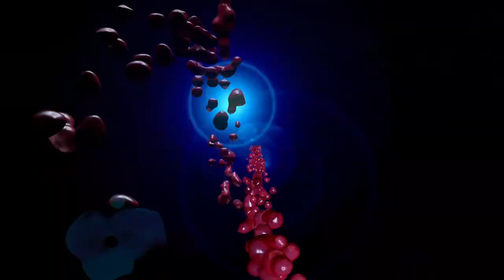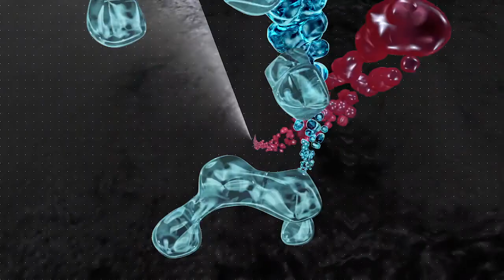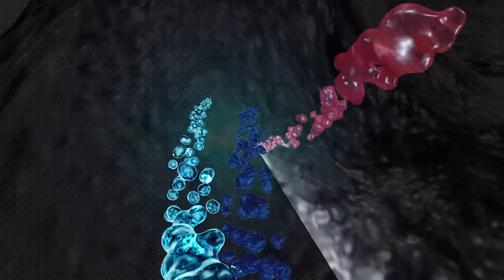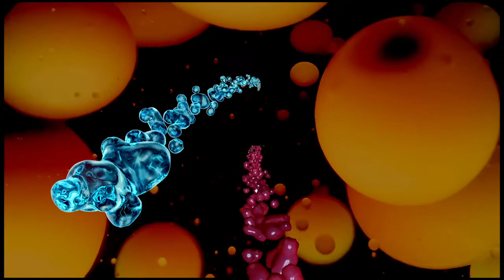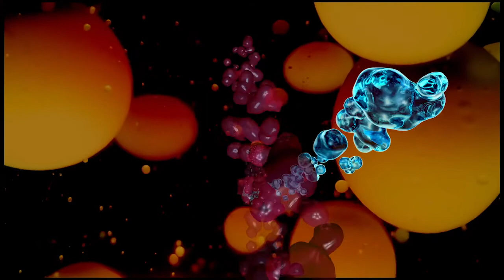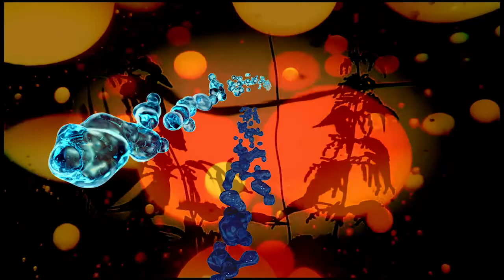Apocalypso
Just a test for Vj-ing.